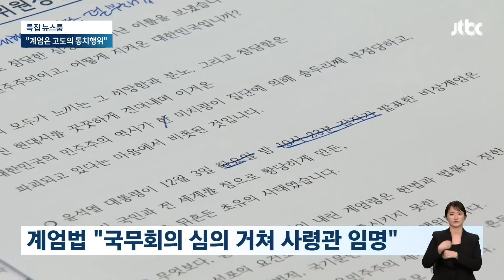"비상계엄은 고도의 통치행위"…충암고 후배 이상민의 '충정' / JTBC 뉴스룸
계엄선포는 내란이 아니다. 고도의 통치행위다. 대통령의 고등학교 후배 이상민 행안부 장관이 오늘(5일) 국회에 나와 한 말입니다. 일부 여당 의원들도 이 주장에 동조하며 내란죄라고 하면 함께 할 수 없다고 회의장을 나가버리기도 했습니다.